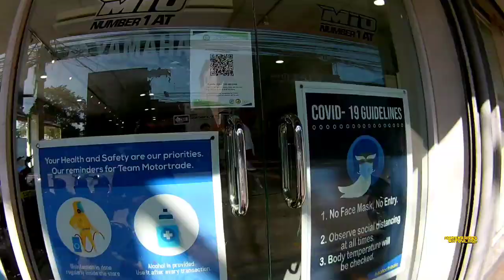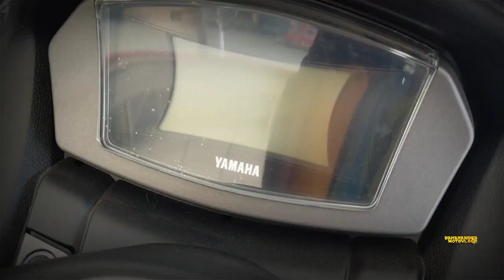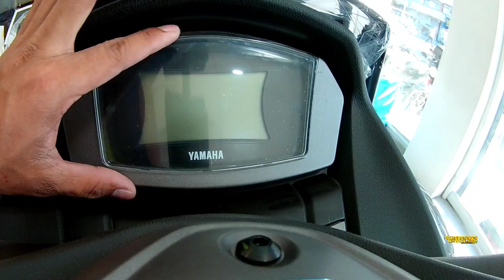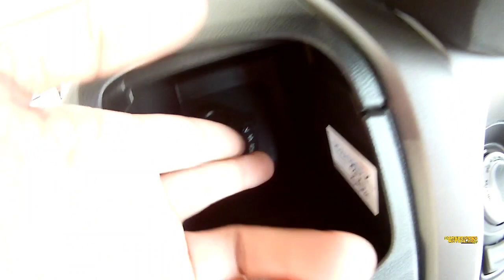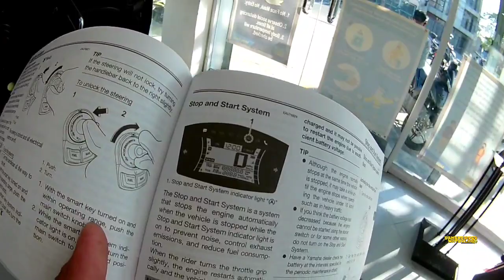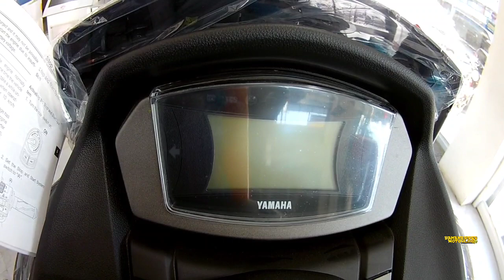WOW GRABE YAMAHA NMAX 155 / SPECS NYA PANG BIGBIKE